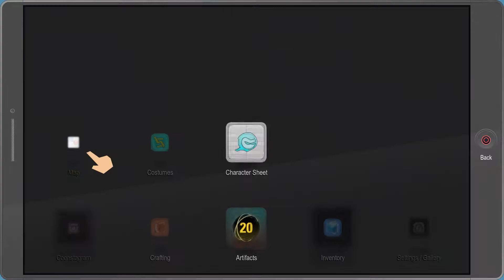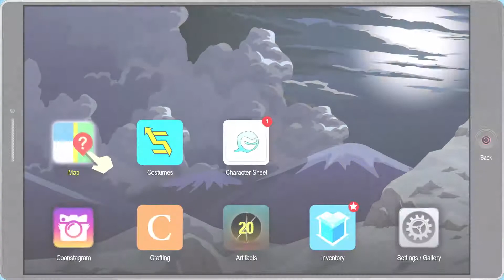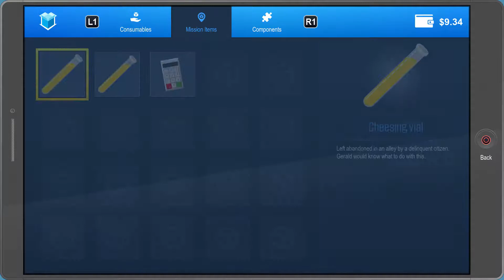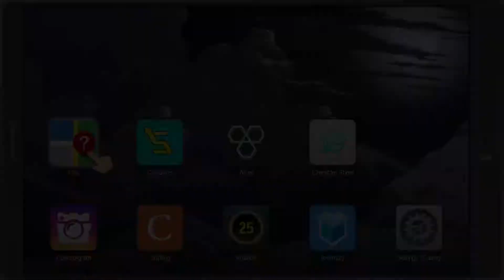SOUTH PARK THE FRACTURED BUT WHOLE EPISODE 4 BEATING UP GIRLS IN HOOTERS???!!!